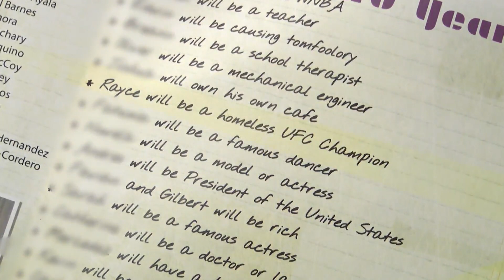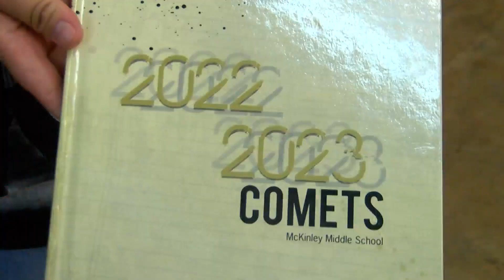UFC celebrity offers words of encouragement after teen is hurt by yearbook comment